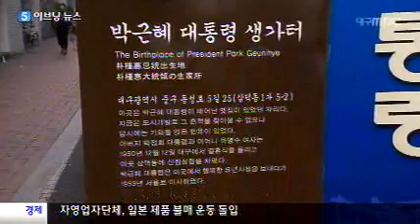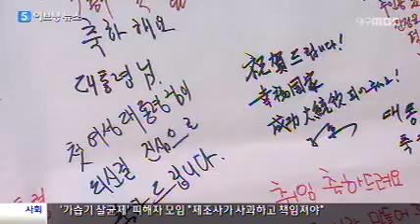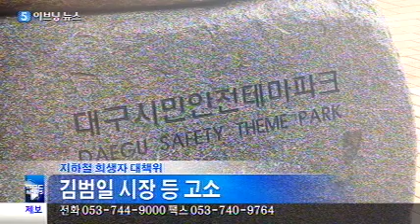2013.02.25(월) 5시 이브닝뉴스 대구경북